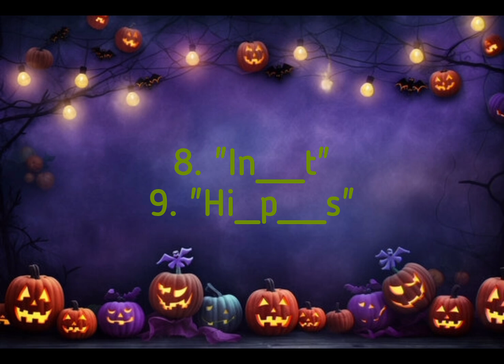Sneek Peek of "Feast"‼️ [Sannimal Season 5]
sneek peek